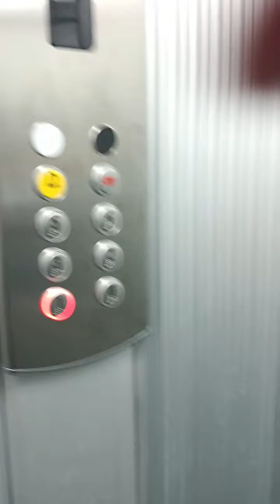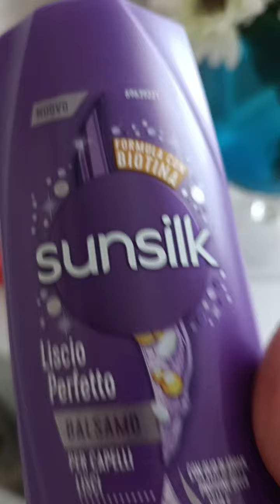vlog....e stavolta lo faccio davvero...vado, mi iscrivo e mi alleno..🏋️💪💪